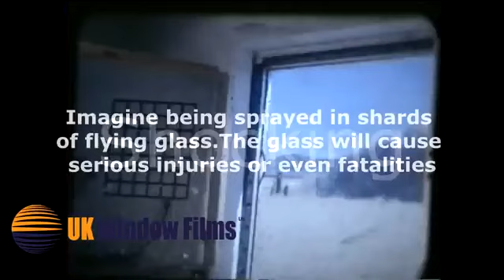UK Window Films - Bomb Blast Window Film No Film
UK Window Films showcase their bomb blast window film with no film.